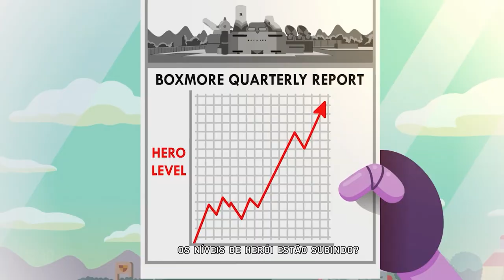OK K.O.! Let’s Play Heroes (Dia 3)(Gameplay em Português) #03